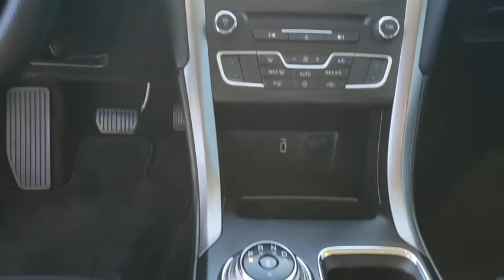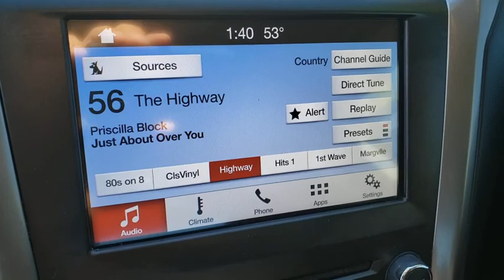2018 FORD FUSION Las Vegas, Henderson, Boulder City, Willow Branch, Nelson, NV P13449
Ingot Silver Used 2018 FORD FUSION available in Las Vegas, Nevada at Gaudin Ford. Servicing the Henderson, Boulder City, Willow Branch, Nelson, NV area.
2018 FORD FUSION SE FWD - Stock#: P13449 - VIN#: 3FA6P0HD0JR177149

Gaudin Ford
6625 West Roy Horn Way

Recent Arrival! Odometer is 6257 miles below market average! Clean CARFAX. CARFAX One-Owner. 23/34 City/Highway MPG 6-Speed Automatic. Certified.brFord Details:brbr  * Roadside Assistancebr  * Limited Warranty: 3 Month/4000 Mile (whichever comes first) after new car warranty expires or from certified purchase date (for Ford Blue Certified program) 12 Month/12000 Mile (whichever comes first) after new car warranty expires or from certified purchase date (for Ford Gold Certified program)br  * Warranty Deductible: $100br  * and 22000 FordPass Rewards Points to use toward first two maintenance visits (for Ford Gold Certified program) and 11000 FordPass Rewards Points to use toward first maintenance visit (for Ford Blue Certified program)br  * 172 Point Inspection (for Ford Gold Certified program) 139 Point Inspection (for Ford Blue Certified program)br  * Transferable Warrantybr  * Vehicle Historybr  * Powertrain Limited Warranty: 84 Month/100000 Mile (whichever comes first) from original in-service date (for Ford Gold Certified program)brbrbrWe have been serving the community since 1922 we invite you to visit our store and see our large inventory of Cars SUVs and Trucks.brbrAwards:br  * 2018 KBB.com 10 Best Sedans Under $25000   * 2018 KBB.com Brand Image Awards   * 2018 KBB.com 10 Most Awarded BrandsbrGaudin Ford proudly offers our customers home delivery services virtual product presentations and home test drives. Inquire for details.